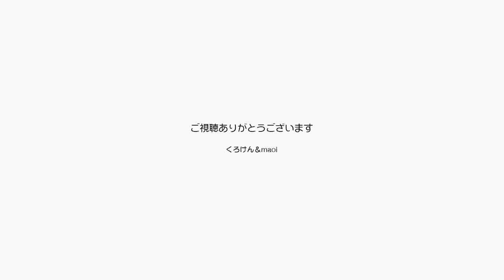ジャンくんは可愛いがパパっ子のところがなお可愛い【Jean & Pont 2742】2022/1/28 保護猫ジャンけんポン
パパは大変満足しています。
何よりもジャンくんはどこからどう見ても「パパっ子」ですから。
いやホント！　なんだか照れ臭いのですが間違いなく「パパっ子」なんですよねぇ。
そりゃママにも甘えるんですよ、ニャーっていいながらね。
でもほら「パパっ子」なんですよ。